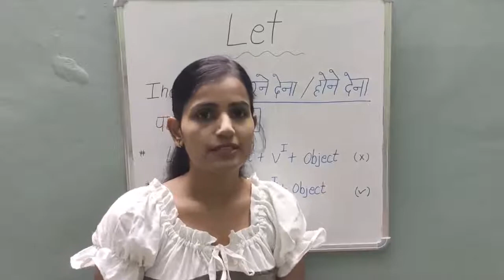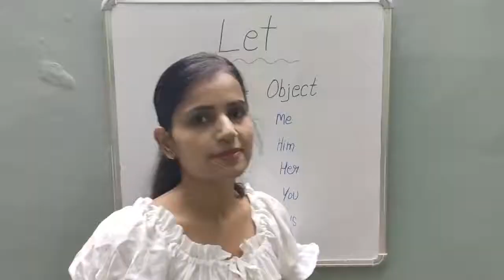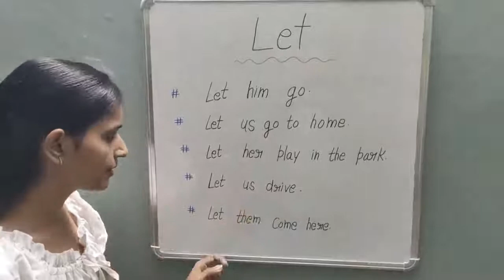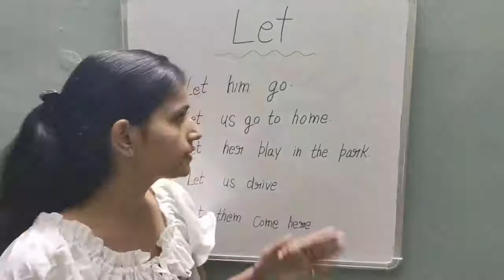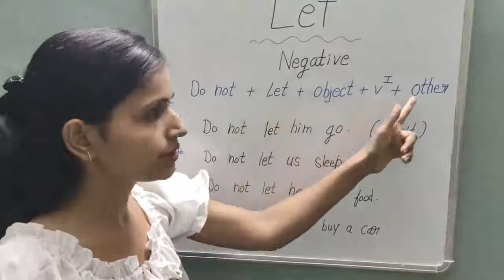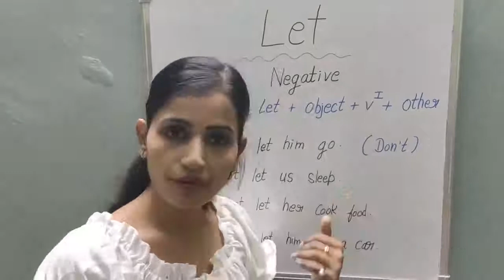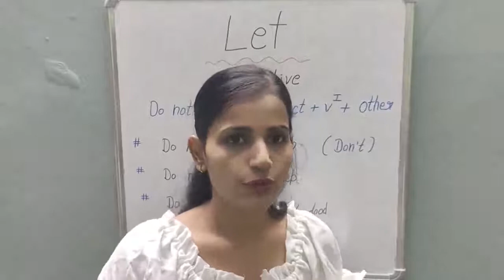Uses of Let and Let's ll part -1 ll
use of Let and Let's in English Grammar .
This video help to understand the correct use of it and u can learn it's pattern too after watch this video